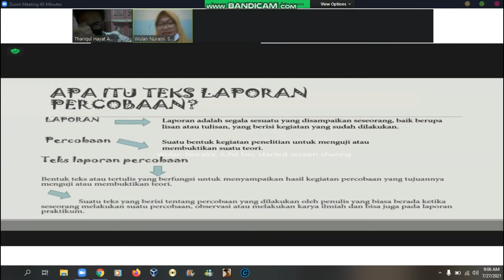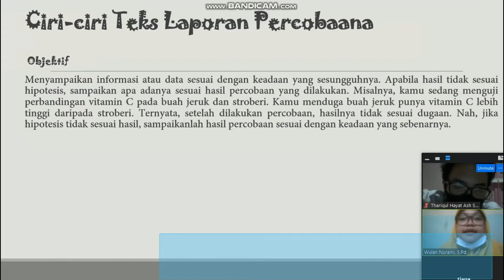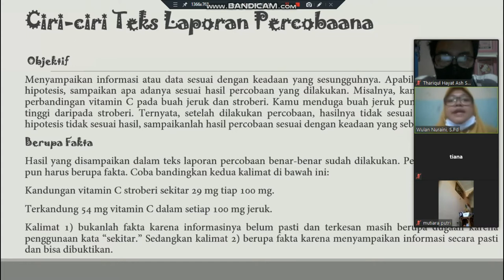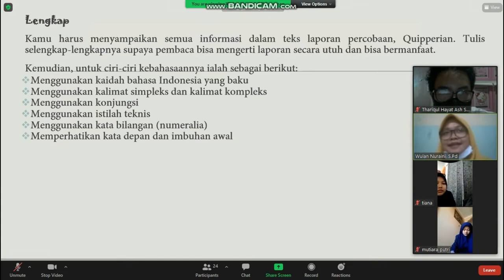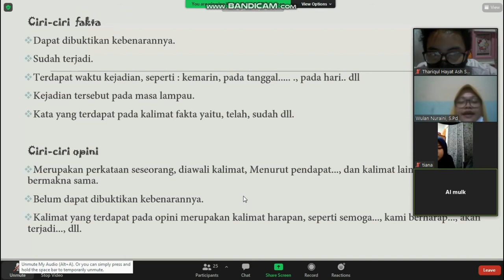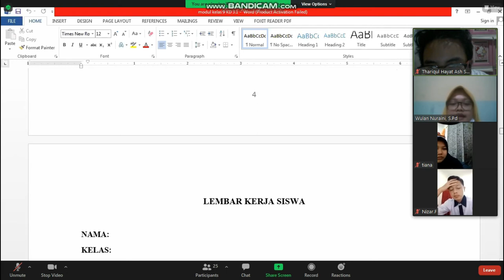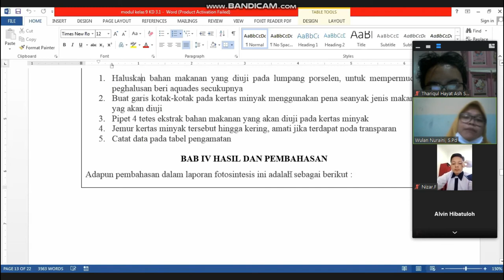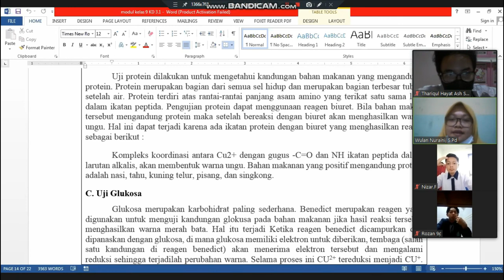Thariqul Hayat Ash Sidiq Belajar Bahasa Indonesia Secara Online